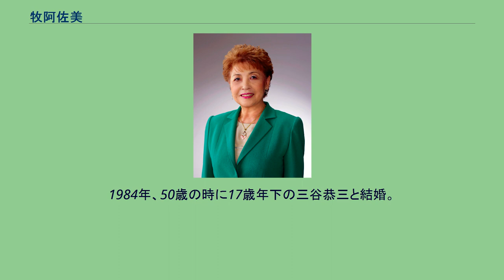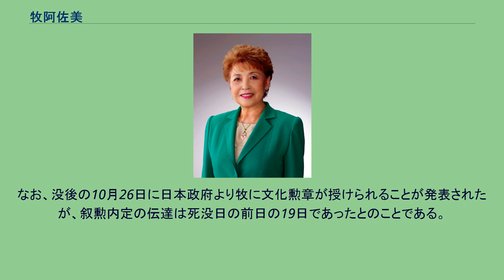牧阿佐美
牧 阿佐美（まき あさみ、1934年5月12日 - 2021年10月20日）は、日本のバレリーナ、振付家。
本名は福田 阿佐美（ふくだ あさみ）。
別名義として橘 秋帆（たちばな あきほ）を用いた。
文化功労者。
牧阿佐美バレヱ団総監督、新国立劇場舞踊芸術監督、新国立劇場バレエ研修所所長などを歴任した。
東京府東京市（現在の東京都杉並区阿佐谷）生まれ。
バレエダンサー、インド文化研究家の牧幹夫を父に、バレリーナ、振付家、バレエ指導者の橘秋子を母に持つ。
1933年5月12日に誕生。
両親は牧の出生届を翌年まで提出せずにいたため、そのことを知った祖母が秋子の従姉妹の子として手続きを行った。
戸籍には「昭和9年生まれ」「福田サクの養女」と記されている。
牧のプロフィールに「昭和9年生まれ（1934年）」となっているのはこのためである。
母の秋子はバレエダンサーとして身を立てたばかりであり、また当時はバレリーナが結婚・出産することは舞踏家として不利になることが多かったため、生後18日から小学5年生まで他家に預けられ育つ。
父母の結婚は双方の家族から宗教の違いなどを理由に反対を受けていたこともあり、正式なものではなかったという。
母の秋子は、バレエの早期教育を提唱していたため、牧も4歳の頃より文京区小石川から杉並区宮前にあった母が主宰する橘バレエ学校に通ってレッスンを受けた。
同年、父がインドに渡航する。
1954年アメリカに留学、アレクサンドラ・ダニロワ、イゴール・シュヴェッツォフに師事した。
1956年母と共に牧阿佐美バレヱ団を結成する。
1970年、父の幹夫がインドで客死し、1971年に母の秋子も死去。
1971年に現役を引退し、橘バレヱ学校校長として後進の育成、指導にあたった。
1999年から新国立劇場舞踊芸術監督に就任し、新国立劇場バレエ団を率いた。
1984年、50歳の時に17歳年下の三谷恭三と結婚。
2010年、新国立劇場舞踊芸術監督を退任。
後任にはイギリスバーミンガム・ロイヤル・バレエ団芸術監督のデヴィッド・ビントレーが就任した。
振付師として古典バレエの改訂演出の他、『牧阿佐美の椿姫』、『ア・ビアント』（三谷、D・ウォルシュとの共作）などを発表した。
2021年10月20日11時35分、大腸がんのため東京都内の自宅で死去した。
87歳没。
なお、没後の10月26日に日本政府より牧に文化勲章が授けられることが発表されたが、叙勲内定の伝達は死没日の前日の19日であったとのことである。
日本国政府は死没日をもって従三位に叙した。